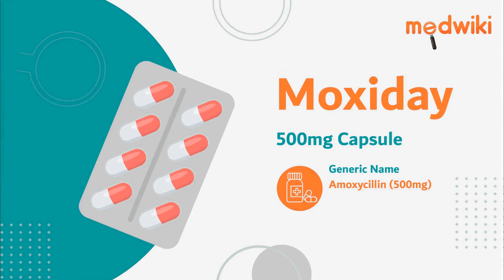Moxiday 500mg Capsule - Uses, Benefits and Side Effects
Moxiday 500mg Capsule